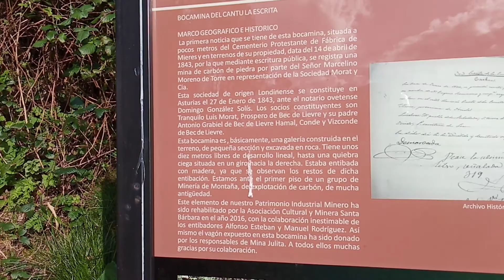Bocamina Cantu La Escrita. La Rebollada. Mieres. Asturias.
Al lado Cementerio Protestante.